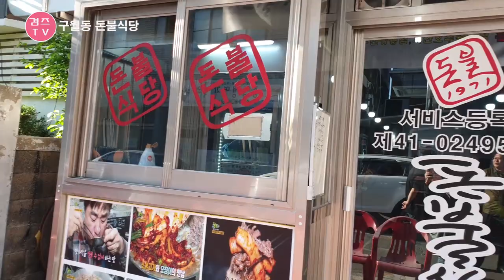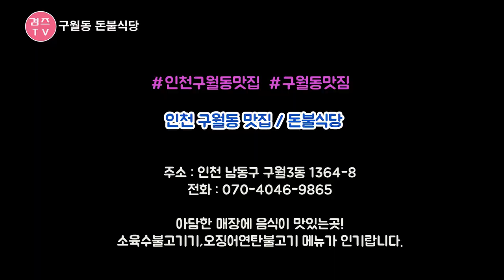인천 구월동 맛집 회식장소 오징어연탄불고기가 색다른집!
얼마전에 인천구월동 돈불식당에 다녀왔어요
음식이 매콤하면서 양념의 조합이 색다른곳으로
연탄불을 활용하여 오징어불고기를 만들더라구요.
매콤한 오징어불고기 먹다가 너무 맵다고 툴툴 거릴때
소육수불고기에 오징어불고기를 확 부어주시더라구요.
헉? 왜? 의심의 눈초리로 바라보았더니
보글보글 끓으면서 오징어불고기의 매운맛도 중화되고
이거 뭐지? 했는데 음식이 3가지맛이 어우러진듯 색다른 조합의 맛이라 깜짝 놀랐답니다.
같이간 친구들도 색다르고 맛괜찮다고 하는것보니 인정각!!

감사합니다.